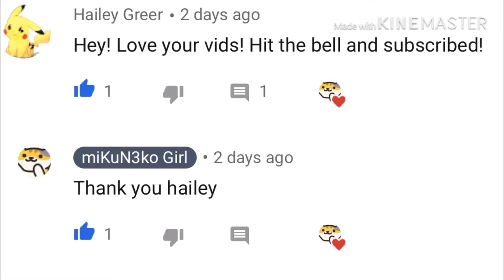Talking Tom and Angela stand by me (GLMV) plus shoutouts!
Hey there me fans. I’m a huge talking Tom fan and wanted to do something that is talking Tom theme. So I chose my favorite Tom song for this gacha life video. There is some shoutouts in this video so please watch. It means a lot to me and my goal is to get 1000 subs before the end of 2020. I hope you guys can help me with my goal it will help me a lot you guys. 😊